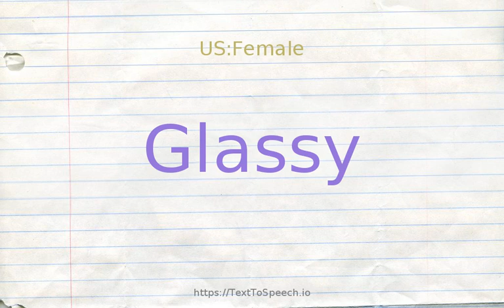How to pronounce glassy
Learn how to say Glassy in English correctly with TextToSpeech.io free pronunciation tutorials. American & British English pronunciation of male & female voices provided in videos. Check them out!

    Glassy definitions:
    (s): used of eyes lacking liveliness; "empty eyes"; "a glassy stare"; "his eyes were glazed over with boredom"
    (s): (of ceramics) having the surface made shiny and nonporous by fusing a vitreous solution to it; "glazed pottery"; "glassy porcelain"; "hard vitreous china used for plumbing fixtures"
    (s): resembling glass in smoothness and shininess and slickness; "the glassy surface of the lake"; "the pavement was...glassy with water"- Willa Cather